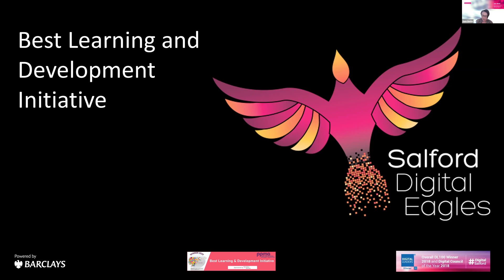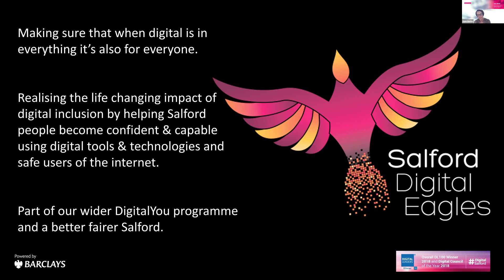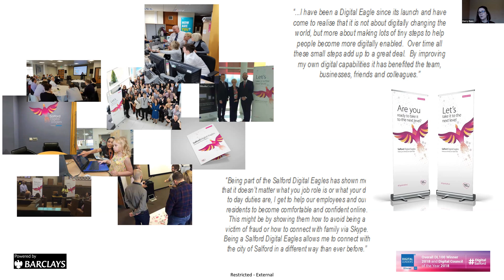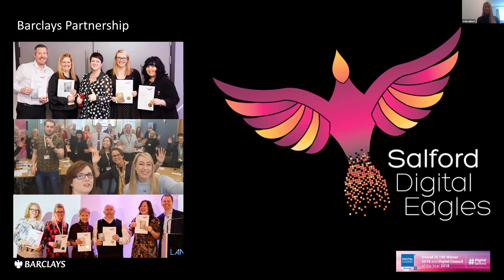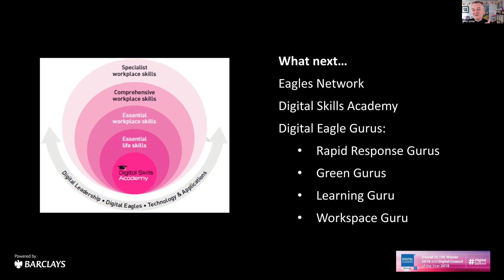Sparkle & Learn from PPMA's Award Winners of Best Learning and Development Initiative, Salford City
EARNING & DEVELOPMENT AWARD WINNING CASE STUDY

This year Salford City Council and Barclays were the winners of the hotly contested PPMA Best Learning & Development Initiative. We are delighted to bring to you the learnings from this outstanding team who will share exactly what Salford City Council and Barclays have achieved over the past year and what plans they have to continue to drive forward as we emerge from the challenges presented by COVID 19.